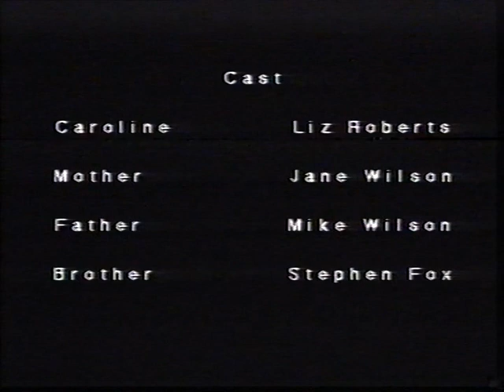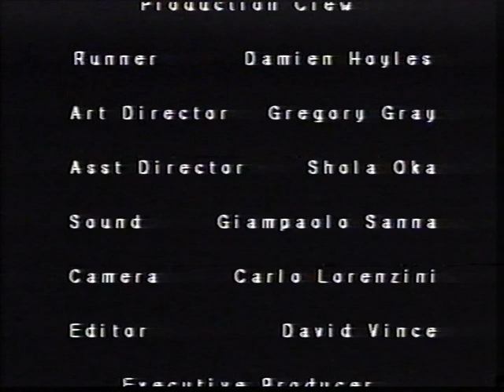Rock and Roll. Short Croydon clocktower film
Old film i was in ages ago back as a yout part of the Croydon Clocktowers scheme to make some short films.